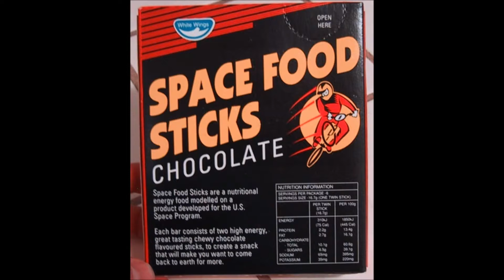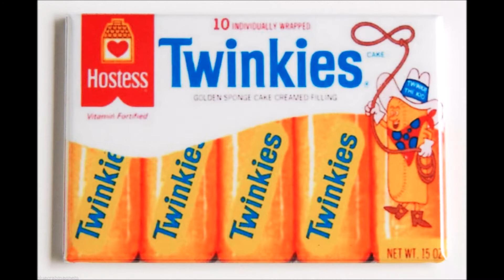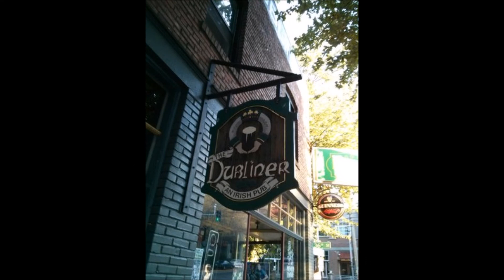Party Everyday - Jeff and the RF's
Recorded live at Dubliner Pub, 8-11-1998. Jeff Fowler - piano, Dave Park - lead guitar, Joe Anderson - bass, Rob Jones - drums, Ron Fowler - lead vocals, guitar, Twinkies.